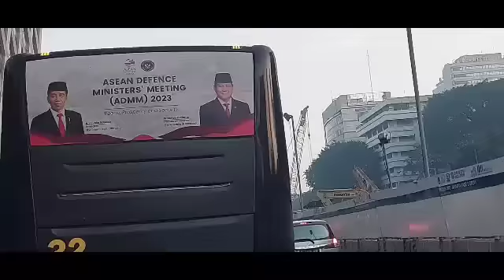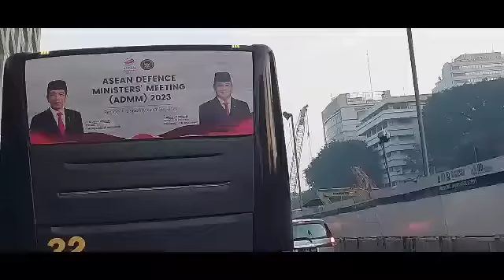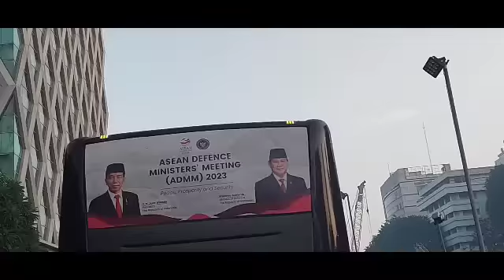Gus Baha || Ibadahnya orang Mengharapkan Rahmat Itu Lebih Baik Dg Ibadahnya Orang Kerna Takut Allah